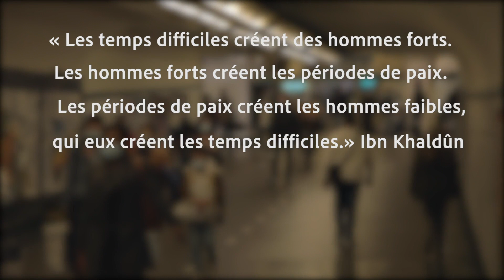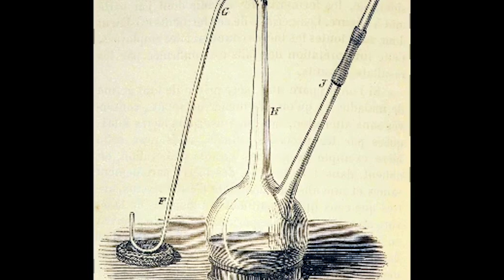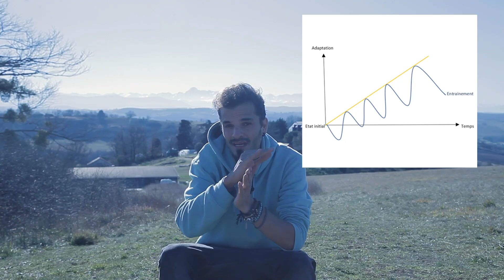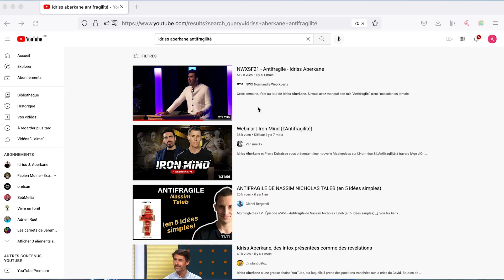VIVANTE en libre accès !